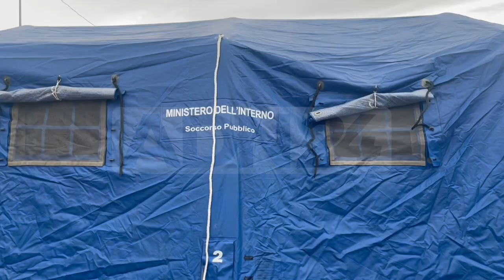Crotone | Esercitazione della colonna mobile dei vigili del fuoco